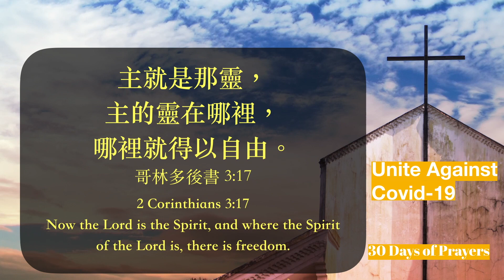Unite Against Covid-19 | 30天禱告 Day2 | 齊心對抗新冠病毒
主就是那靈，主的靈在哪裡，哪裡就得以自由。哥林多後書：3:17

親愛的天父：
我們向祢獻上感謝，因為我們深知道不管世界的風和浪有多麼的大，祢與我們同在。願祢的旨意行在新西蘭，在地上如同行在天上，在這個特殊時刻，我們同心合意來到祢面前，為著這個國家，還有在第一線工作的人民來代禱，願更多人心歸向祢。

阿爸父啊，這個特別的時期里，整個國家、經濟都承受極大的壓力與考驗！在對抗疫情的同時，也代表許許多多的第一線工作人員要冒著生命危險，來服務社會。甚至還有更多的人要面對經濟上的挑戰！天父啊，他們裡面的壓力跟無助，可能沒有人能夠理解。

天父，求祢賜下極大的安慰與盼望，因為我們人的「盼望」是從耶穌基督而來。願聖靈的大能運行在其中，祢的話語說：「主就是那靈，主的靈在哪裡，哪裡就有自由。」天父，願祢保護他們，好讓他們不被病毒或經濟的害怕、恐懼所壓制。阿爸父，也求祢賜下智慧、聰明和知識給國家政府和醫護人員，好讓他們有效的管裡整個國家疫情的狀況，也求祢保護所有在第一線工作的人們！

願一切的榮耀和頌贊歸於祢！奉耶穌基督的名禱告，阿門！